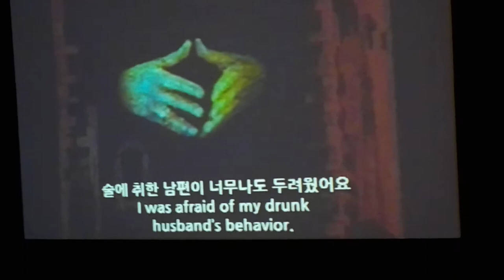Artist: Krzysztof Wodiczko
@ National Museum of Modern and Contemporary Art Seoul.